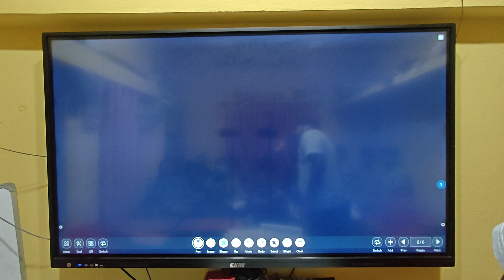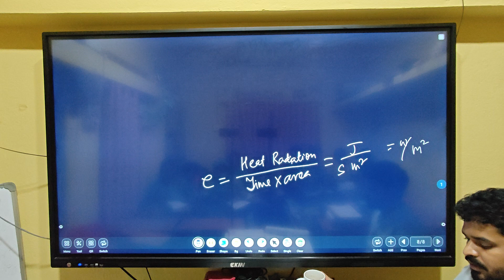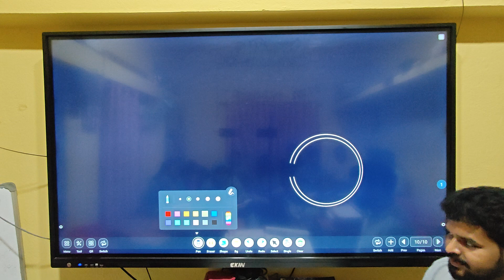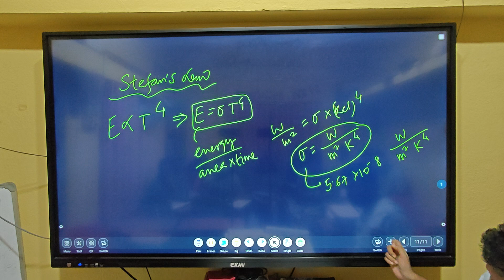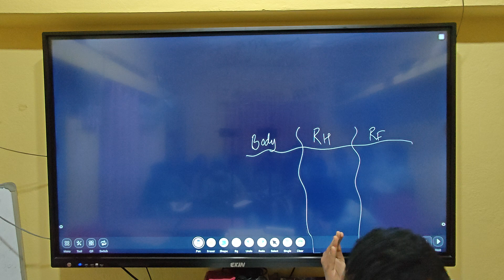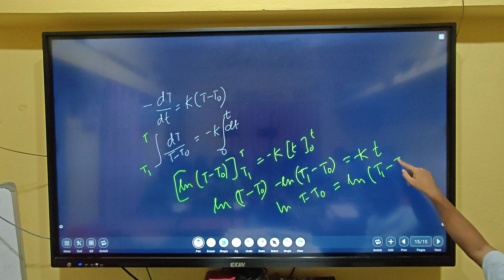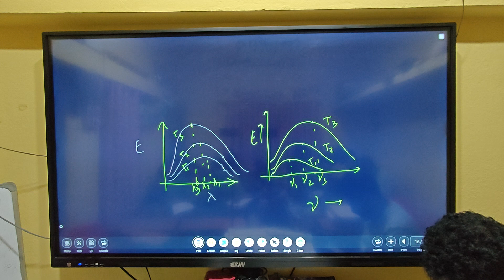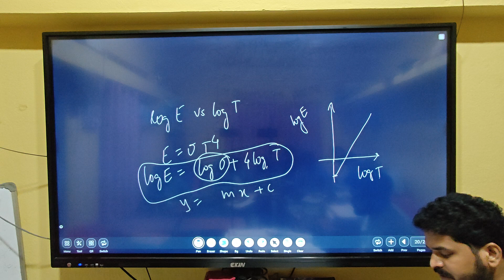Thermal Physics | Rapid Revision | Part-3 | NEET | JEE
Playlist highlights  -

Happy Learning! 😊